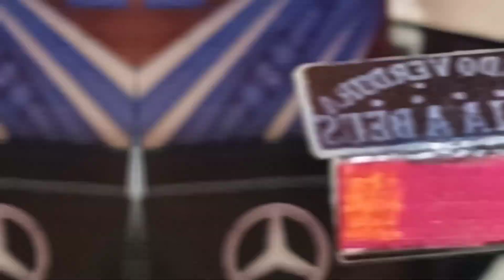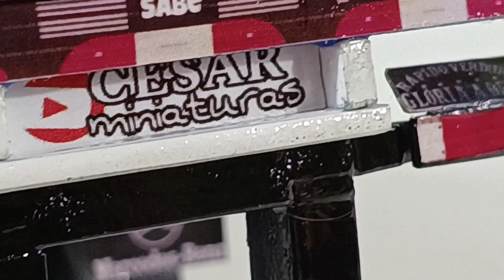MINI 1620 UMA DAS MINIATURAS DE CAMINHÃO MAIS TOP DO YOUTUBE.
nesse vídeo você irá ver uma

so assisto todo vídeo e fala se não ficou sensacional esse projeto essa miniatura de caminhão 1620 na escala
1/32.

COMO por exe :
➡fornecida por no copyright músicas.

DAI DEUS O QUE É DE DEUS, DAI CÉSAR O QUE É DE CÉSAR O MAIS TOP DO YOUTUBE 🙏.

Deus sabe o que faz